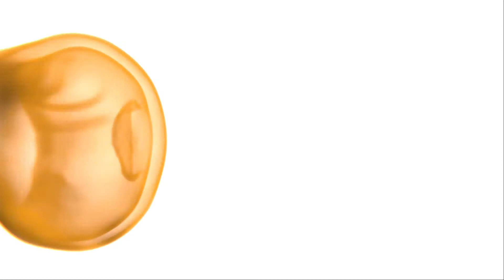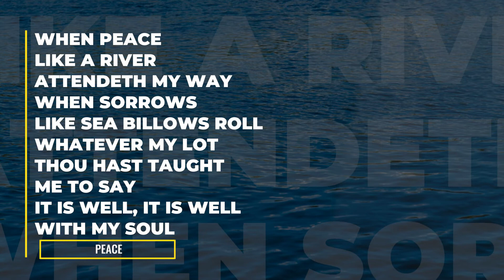Bible Series - Number (17) - Kingdom Empowerment NTCOG, St George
Youth & Discipleship Children's Ministries
In collaboration with
Worship, Music & Creative Arts Ministries

Presents  - "Word, Worship, Warfare & Win"
Messages delivered by the NTCOG Children
Every day at 6:00 pm